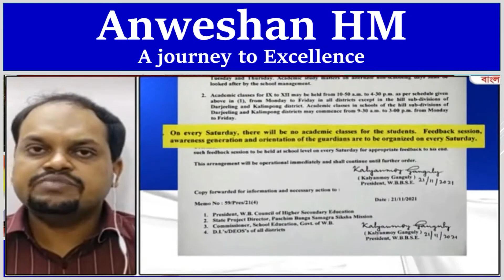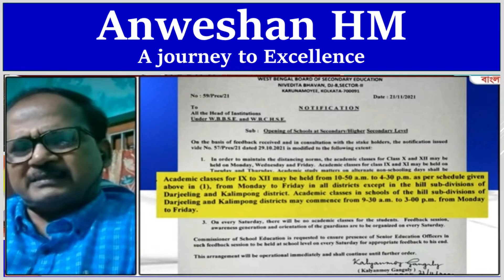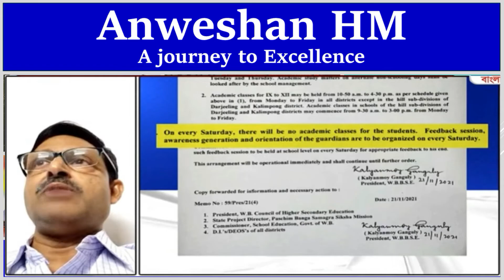School Time Change News Updates ।। বার বার নিয়ম বদলে অস্বস্তি ।। বাকি ছাত্র ছাত্রীরা কবে আসছে স্কুলে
In this video I explained about School Time Change News Updates, বার বার নিয়ম বদলে অস্বস্তি, বাকি ছাত্র ছাত্রীরা কবে আসছে স্কুলে,